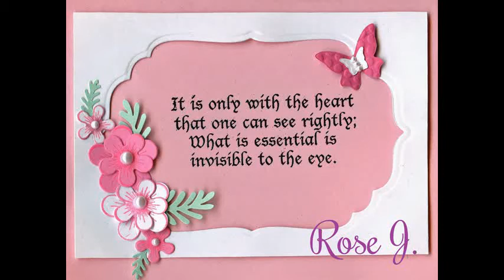GRWM Chit Chat